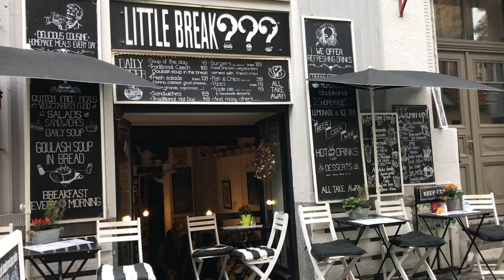Travel vlog: Prague 🇨🇿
~ HEYYYY  ~

⇣Åben for mere information⇣

Jeg har været i Prag i 4 dage og denne video viser lidt af hvad jeg oplevede i denne fantastiske by.

I kan også se billeder fra mine dage i Prag på instagram ~